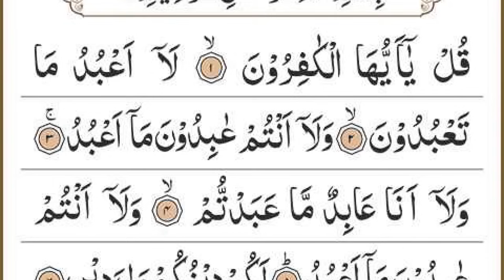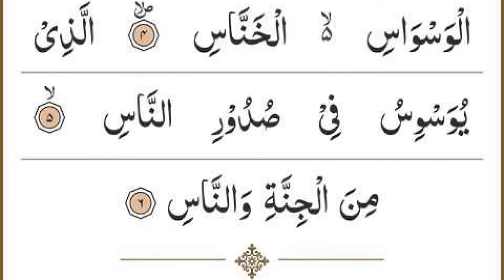Manzil Dua | منزل Ep 078 (Cure and Protection from Black Magic, Jinn / Evil Spirit Possession)